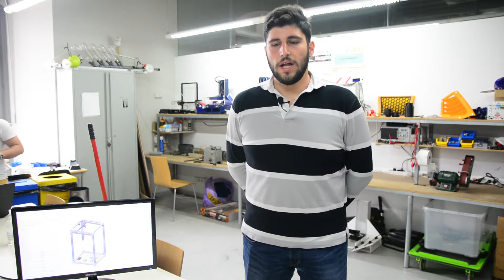Taller Diseño, construcción y uso de una máquina de grabado. Campus de la Ingeniería 2019.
Taller realizado por divulgadores de la Universidad Politécnica de Cartagena (UPCT). Responsable: Silvestre Paredes Hernández.